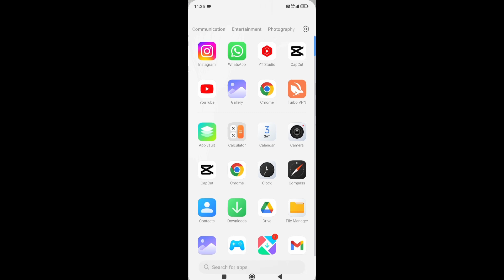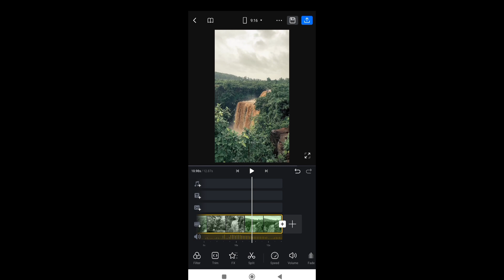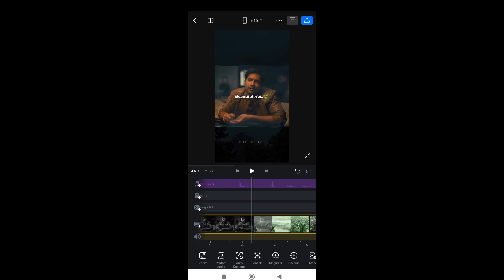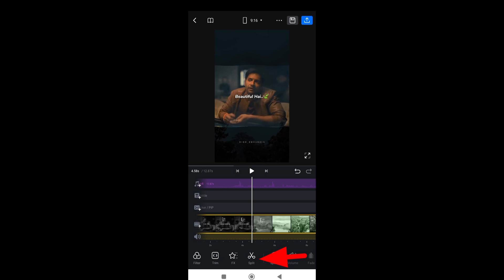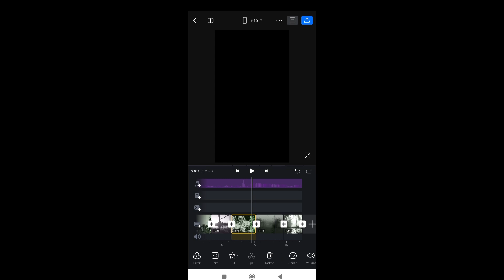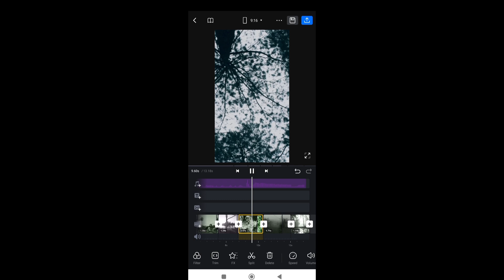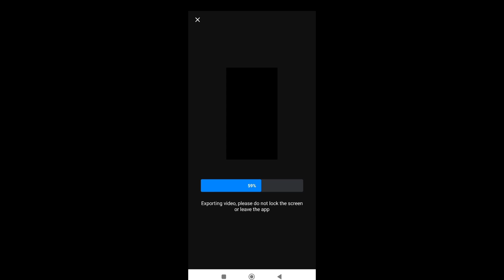Jungle Kitna Beautiful Hai Reels Editing | Trending Reels Video Editing | Nasha Chodo Reels Editing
↪️SUGGESTED OTHER REELS TUTORIAL